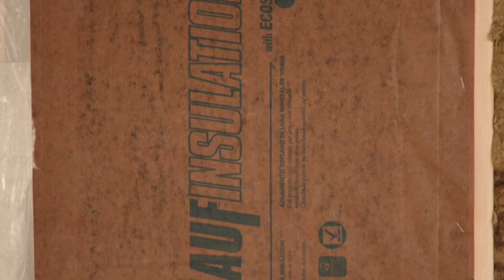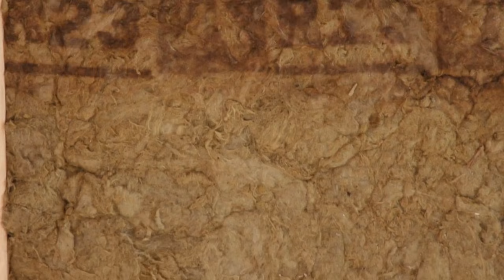6 Common Types of Insulation on the Market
Wade is joined by TJ from Ecologic Insulation in Rhode Island to explore the pros and cons of various insulation types.

The six insulation types that will be reviewed in this video include:
Closed cell, open cell, cellulose, faced fiberglass batt, mineral wool (like Rockwool), and unfaced fiberglass batt.

From price-point to R-value, Wade and TJ will give you a detailed run down of each insulation type.

Looking for a quality builder in the North East?  We have location in Newport, RI - Tiverton, RI Historic Four Corners, and Block Island, RI. We service clients from VT to the coast of New England.

WKP Builders has over 30 years of building experience and has become one of the most sought after construction firms in Rhode Island and the Southern New England region. Most notably, the firm is recognized for it’s distinctive craftsmanship and applied building science principles. WKP Builders builds high-end, high-performance custom homes and  renovations of all sizes.
WKP Builders provides construction services for discerning clients who are seeking a thoughtful approach to homebuilding, one that incorporates the highest level of craftsmanship, attention to detail and transparency.
At the helm of the firm is Founder and Principal Wade Paquin, who has a hands-on approach to his work and team. Impressively, he is one of four original contributors selected nationwide to join The Build Show Network. Wade has devoted his career to fostering and sharing his industry knowledge.